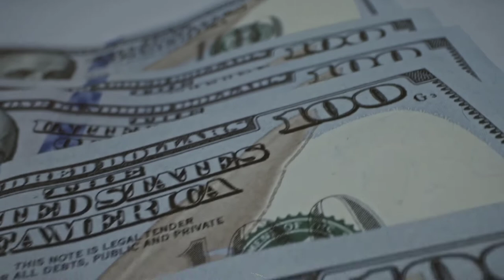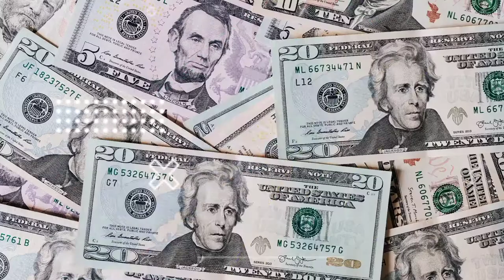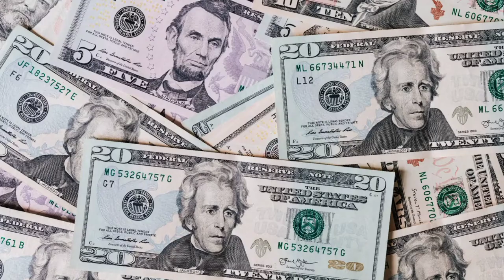Profil 5 pemain termahal dunia yang akan tampil di piala dunia Qatar 2022.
Daftar pemain termahal saat ini kami sajikan dalam video singkat di atas.